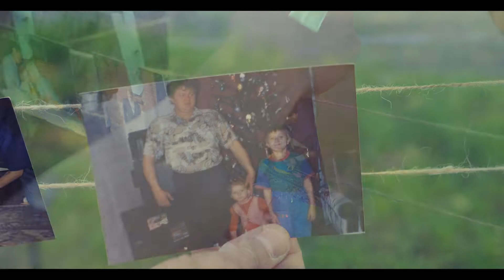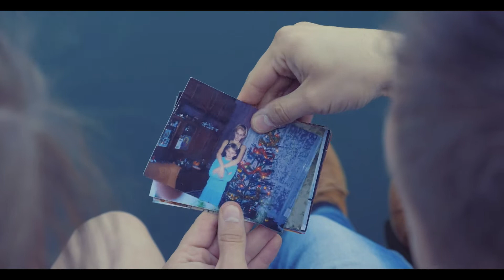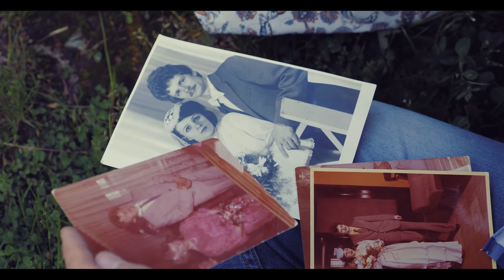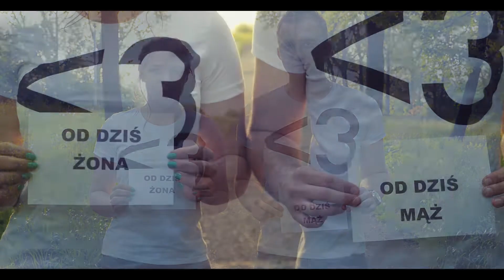Podziękowania dla rodziców Magdalena & Marek